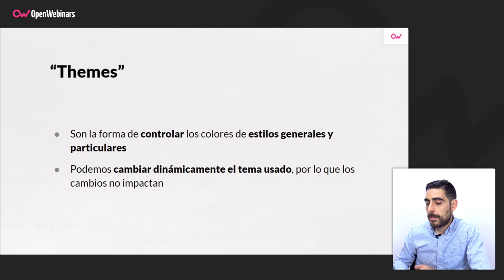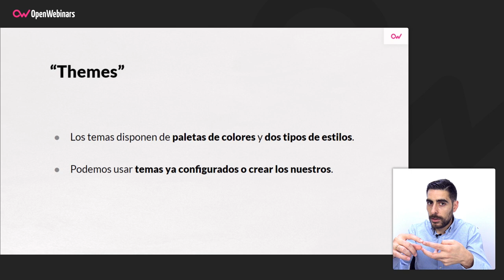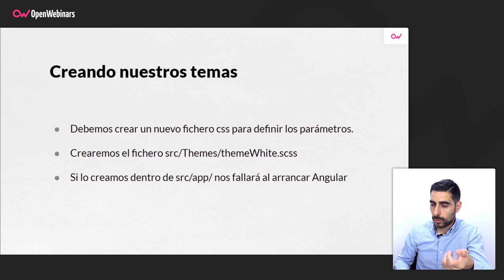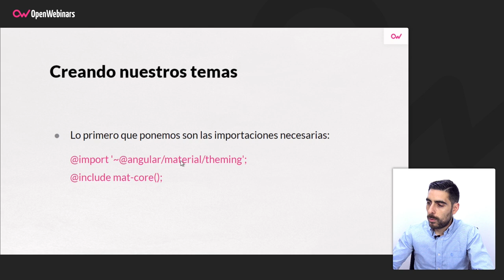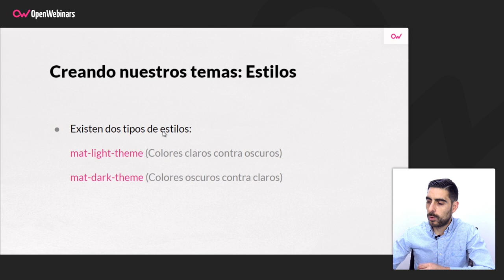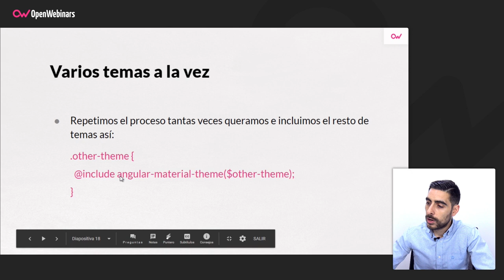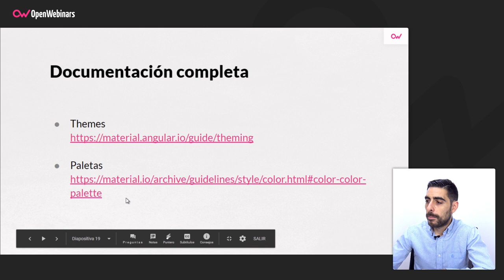Cómo crear Themes con Angular 8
En este vídeos vas a aprender qué son los themes y cómo crearlos paso a paso para tus aplicaciones en Angular 8.